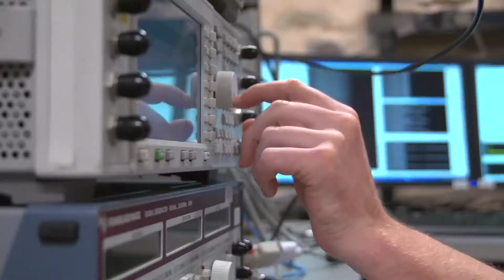Investing in South Australia – Dr Leanna Read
South Australia is a place where your business can thrive. Hear from South Australia’s Chief Scientist Dr Leanna Read about investing in South Australia.